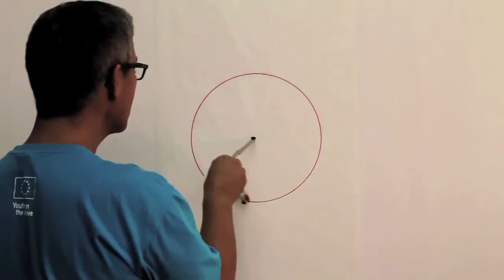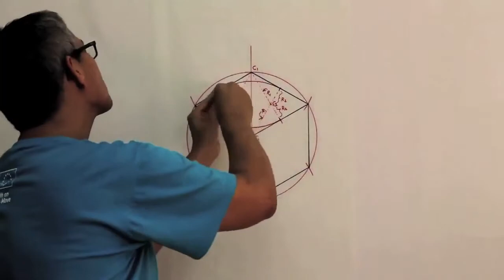José DeJesus Zamora